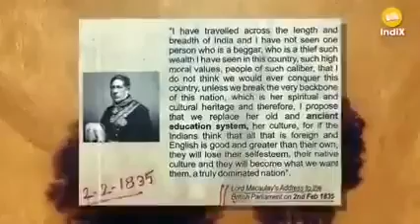* ये बांध (Dam) तब बना था, जब दूसरा कोई धर्म पैदा भी नही हुआ था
Video from Anil